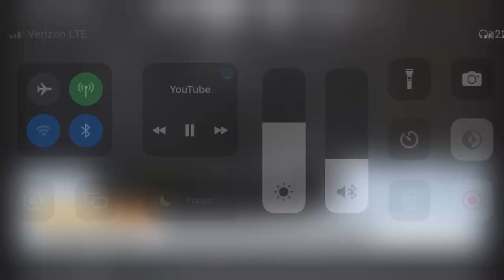They are throwing it in our face